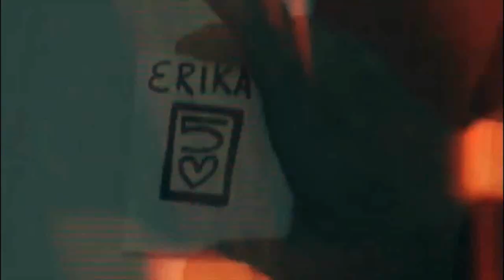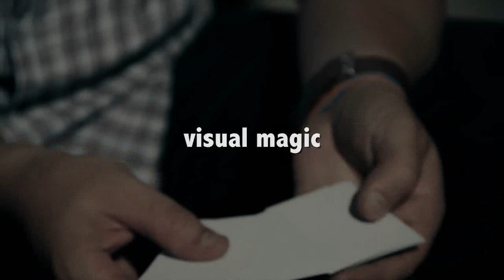Ink'A'Change (DVD and Gimmick) by Victor Sanz and Balconey Productions